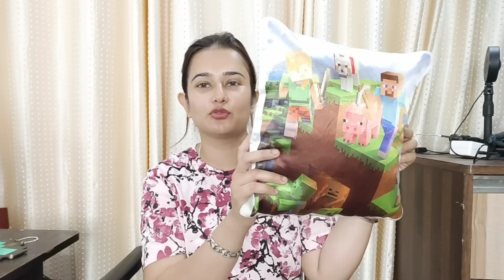Amazon Haul / Random Things / SWATI BHAMBRA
Buying Links :